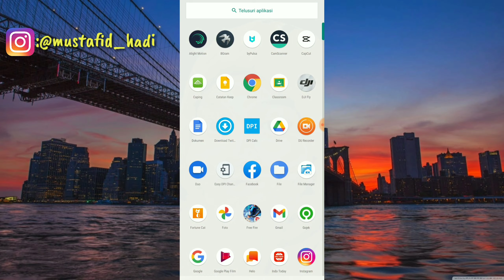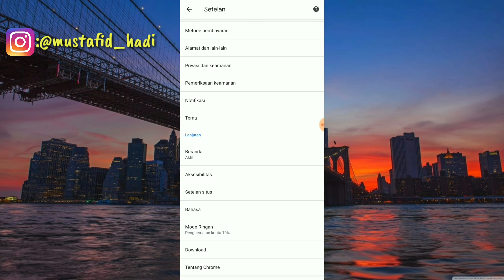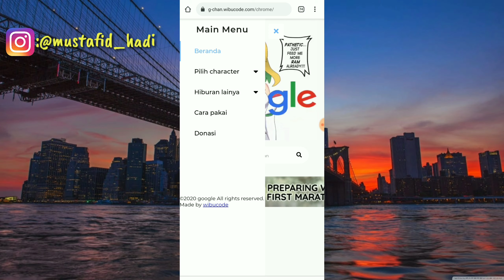Cara Mengubah Tampilan Google Chrome Menjadi Anime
Assalamualaikum warahmatullahi wabarakatu kali ini saya akan membagikan tutorial yaitu bagaimana Cara Mengubah Tampilan Google Chrome Menjadi Anime.